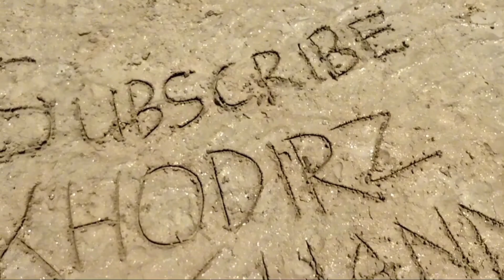FULL Arak arakan MUNDU PESISIR 2023❗️Pesta Laut Mundu Pesisir Cirebon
Arak arakan mundu pesisir 2023
Karnaval mundu pesisir hari ini
Ider ideran mundu pesisir
pesta laut mundu pesisir
Pawai
Carnival
Carnaval
OGOH OGOH
Khitanan massal